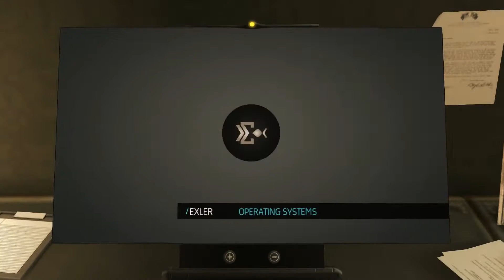Deus Ex Human Revolution Playthrough Part 11 Lets Play Walkthrough & Gameplay 1080p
My Livestreams!

I will let you know when I'm streaming :D